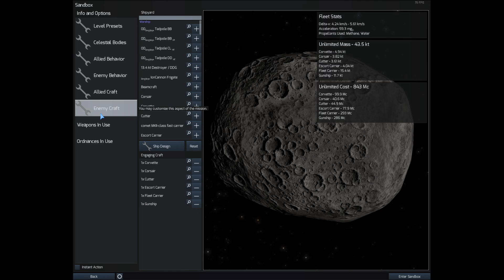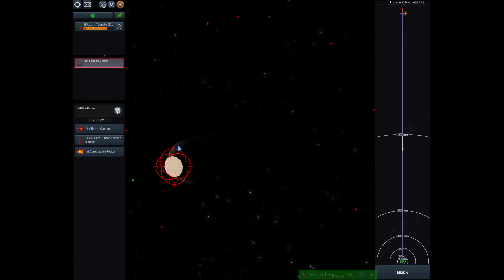CoaDE Bullying Stock Ships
Just having fun with the Destroyer version of my Tadpole series of nose-forward missile-railgun-based warships.
I this video, we face off against a range of enemy ships which have a total mass advantage of 9:1 against my poor widdle destroyer.

They don't stand a ghost of a chance, but it's fun to watch them try.

Enemy Fleet:
Corsair
Cutter
Corvette
Escort Carrier
Fleet Carrier
Gunship

Timeline:
0:00 - fleet overviews
1:00 - enter mission
1:02 - fighting missiles and drones.  kinda boring
15:01 - intercepting enemy fleet
15:20 - main engagement begins with enemy fleet